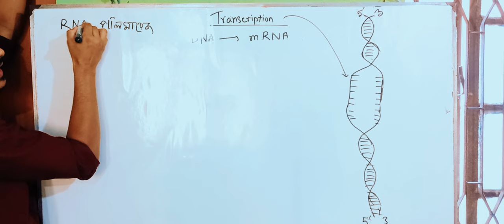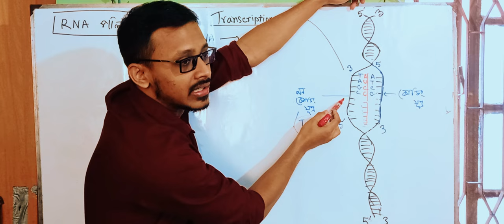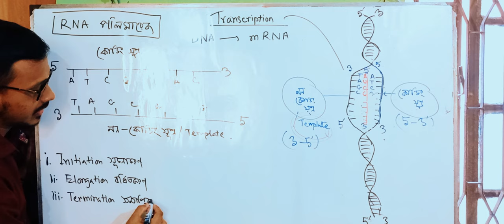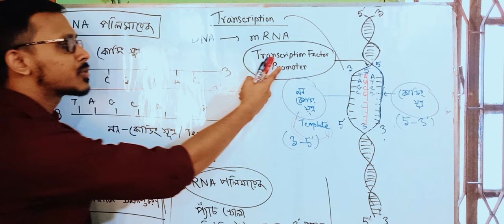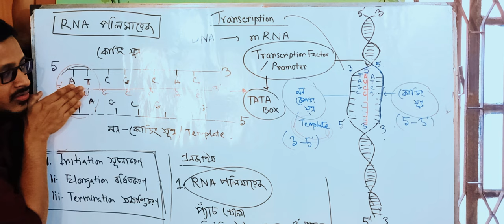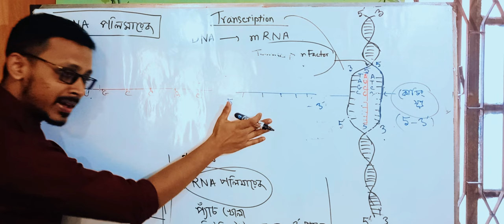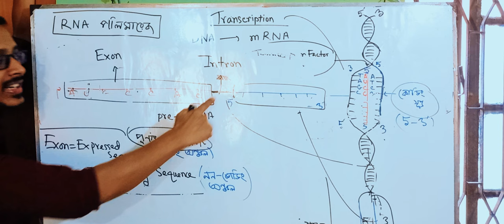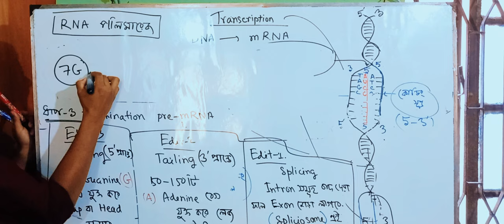DNA Transcription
Instructor
Alim Mohammad
MSc Marine Bioresource, Chittagong Veterinary & Animal Science University
BSc Oceanography, Noakhali Science & Technology University